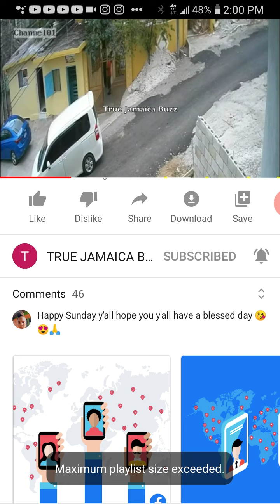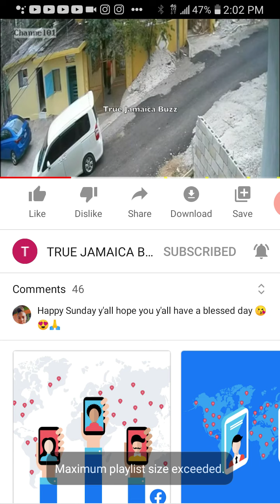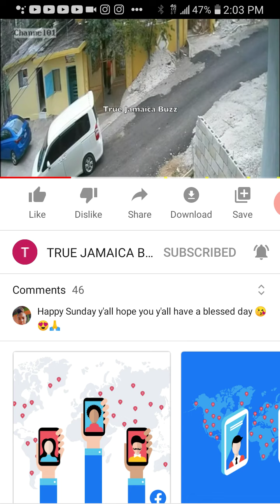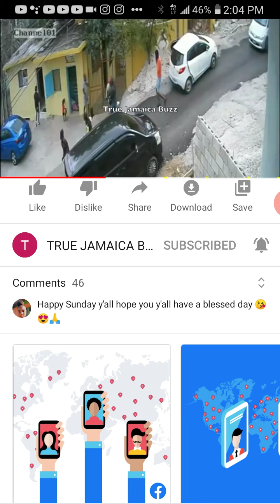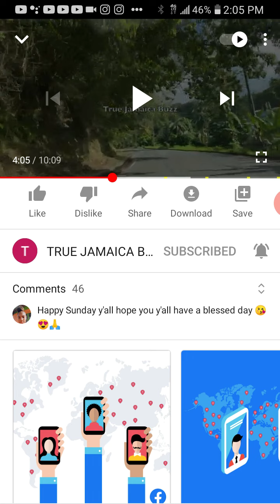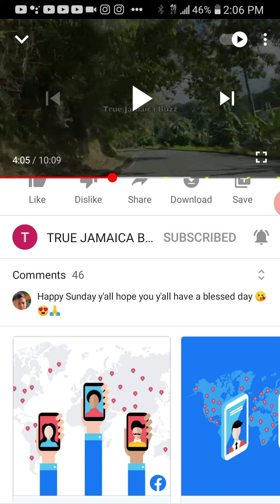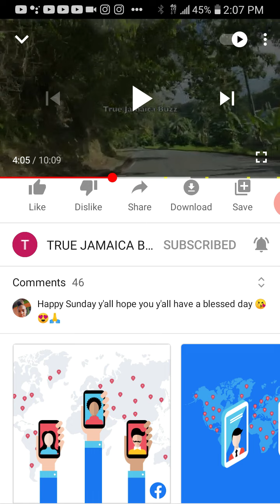One bunch of Mad Ants went on a white rum and boom and ganja operation😳🙏👈